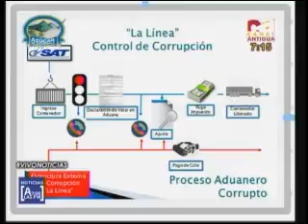Desarticulación de red de defraudación aduanera / Canal Antigua 3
Los medios de comunicación resaltaron la noticia sobre la des articulación de red de defraudación en aduanas, integrada por altos funcionarios, empleados y particulares. (Se publica con fines informativos).